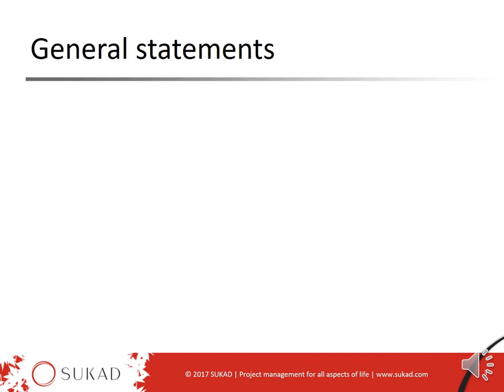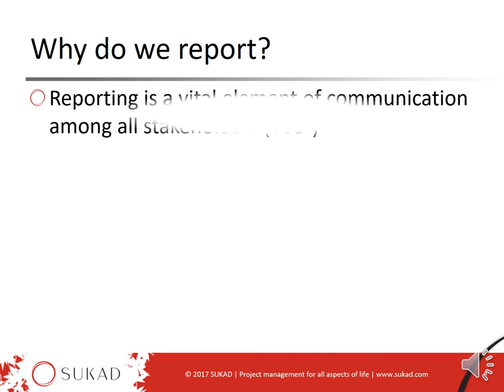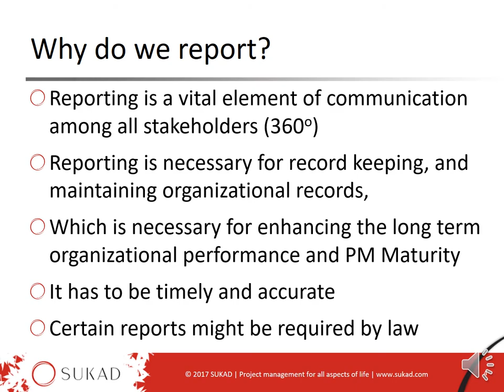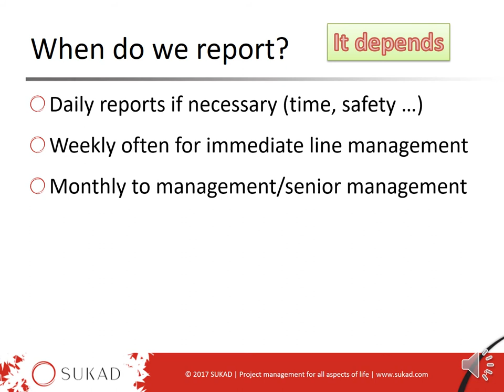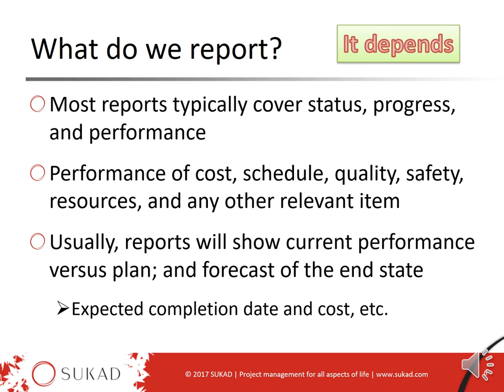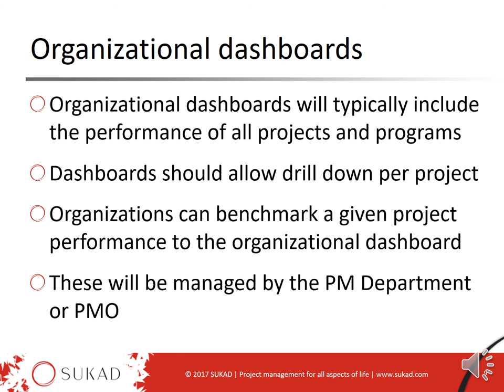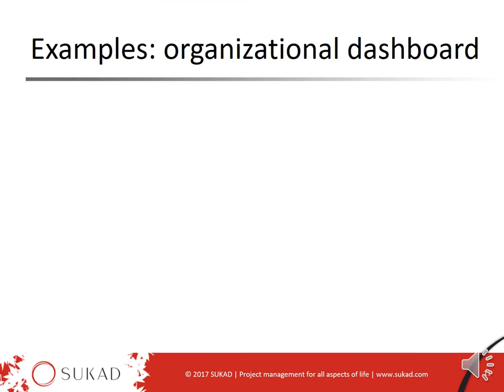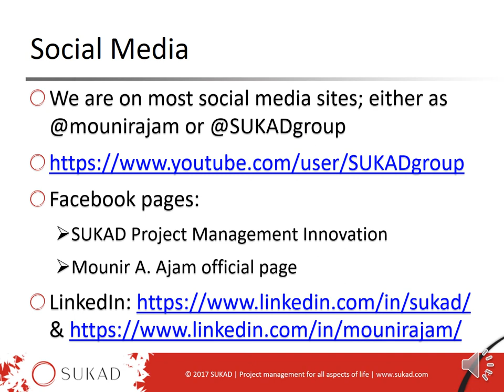ما هي انواع التقارير في إدارة المشاريع وكيف نستخدمها؟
في هذه الحلقة - عرض مع صوت - نتكلم عن التقارير في ادارة المشاريع، انواعها، محتوياتها، توقيتها، ومن المسؤول عنها. مع امثلة عن مؤشرات اداء المشروع والمؤشرات في المنظمة.